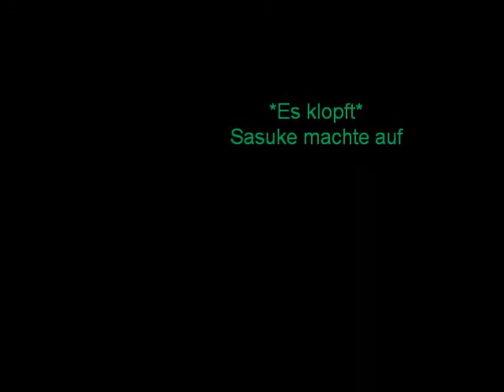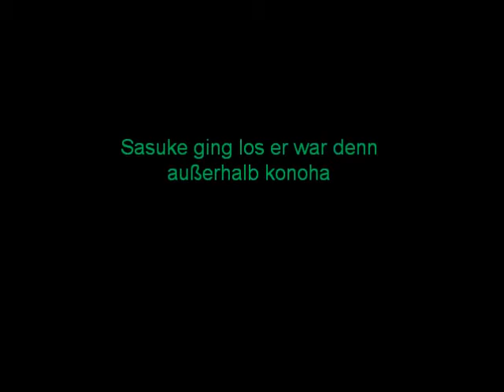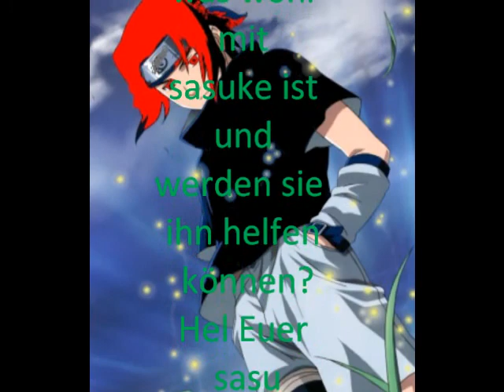~SasuSaku~Es wird niemals zu ende gehen [Part3]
Hey4ter versuch hochzuladne hofe es geht naja hoffe der poart gefällt euch ^^